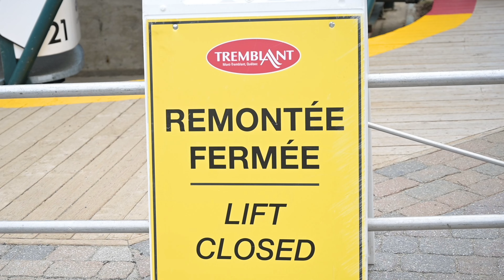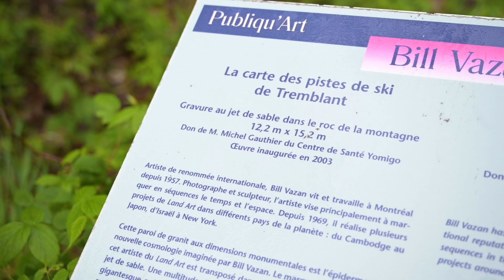✨SENSATION FORTE✨ au Mont-Tremblant (Zipline & visite du village) | Québec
Nous avons passé 48 heures au centre de villégiature de Mont-Tremblant, directement au pied de la  montagne. On a visité le village au style européen, coloré et charmant à souhait. Mais on avait envie de vivre une expérience **différente**. Alors, rejoignez-nous dans cette nouvelle aventure où les sensations fortes sont au rendez-vous !

❤  Anne & Eric

► Cabane à sucre de la Montagne : 161 Chem. du Curé Deslauriers #474, Mont-Tremblant, QC
► Queues de Castor : 116 Chem. de Kandahar, Mont-Tremblant, QC